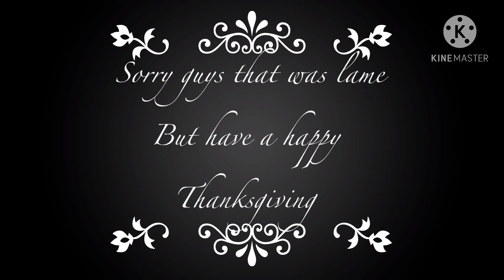The final chapter of ray moving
Hey guys this was a prank ray wanted to prank minty but minty wasn’t all excited and so he’s mad but let’s see his friends reactions bye and enjoy